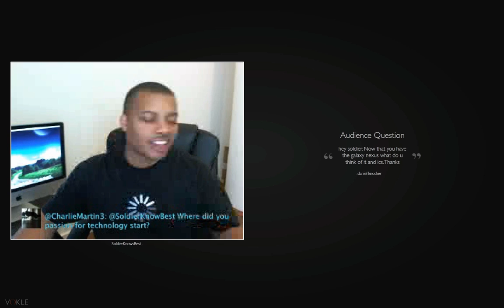Initial Thoughts on the Galaxy Nexus and ICS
SoldierKnowsBest on VOKLE